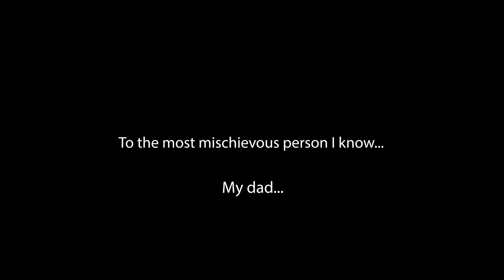Christmas Photo Challenge.. So STRESSFUL!😬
Little Mama climbed the shelves!

Kellie challenged Little Mama to a Elf on the Shelf photo challenge at the mall. And to truly take pictures just like the elf would do. That means we had to climb and even get into some mischief at the store. But what will Santa say??? Santa is now at the mall!! Oh and will they get caught?
Kellie, mama of The McFive Circus, says this was her most stressful video yet! This was a nail biter just to watch let alone being the one to film it. Find out why...
Do you think @jordanmatter would ever collaborate with Little Mama?